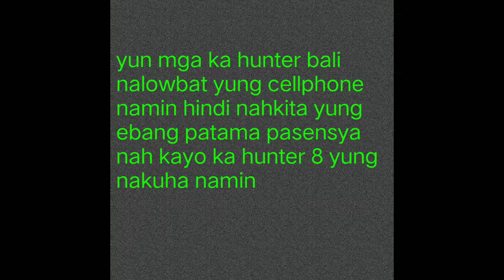Nasa eh babaw nang neyog / ka hunter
Bagong tambangan / ka hunter